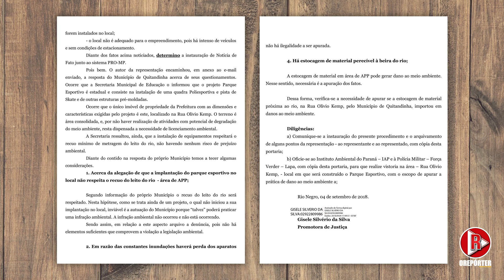Parque desportivo de Quitandinha está a todo vapor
Recente reclamação de morador quase impediu a instalação do empreendimento